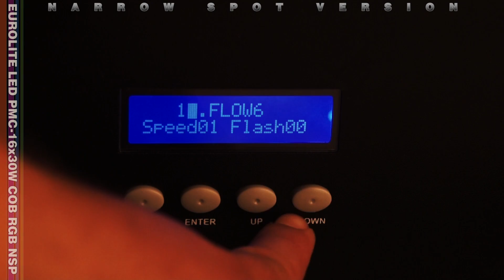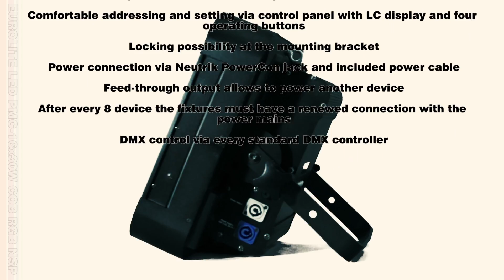EUROLITE LED PMC-16x30W COB RGB NSP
Art.nr.: 41606425

Professional COB Performance Cluster with 15° beam angle
¨ Equipped with 16 x 30 W COB LEDs in the colors red, green and blue
¨ 3, 5, 48 or 51 DMX channels selectable for various applications
¨ Each LED can be controlled individually
¨ Sound-control via built-in microphone; sensitivity adjustable
¨ Switch-mode power supply, automatic power supply adaption between 100 and 240 Volts without power selector
¨ Functions: static colors; RGB color mixture, automatic color change, built-in programs and strobe effect with variable speed, dimmer, Master/Slave
¨ Comfortable addressing and setting via control panel with LC display and four operating buttons
¨ Power connection via Neutrik PowerCon jack and included power cable
¨ Feed-through output allows to power another device
¨ After every 8 device the fixtures must have a renewed connection with the power mains
Professionelles COB-Performance-Cluster mit 15° Abstrahlwinkel
¨ Ausgestattet mit 16 x 30-W-COB-LED in den Farben rot, grün und blau
¨ 3, 5, 48 oder 51 DMX-Kanäle wählbar für verschiedene Anwendungsmöglichkeiten
¨ Jede LED kann einzeln angesteuert werden
¨ Musiksteuerung über eingebautes Mikrofon; Empfindlichkeit einstellbar
¨ Schaltnetzteiltechnologie, automatische Anpassung der Netzspannung zwischen 100 und 240 Volt ohne Umschaltung
¨ Funktionen: statische Farben; RGB-Farbmischung, automatischer Farbwechsel, interne Programme und Strobe-Effekt mit variabler Geschwindigkeit, Dimmer, Master/Slave
¨ DMX-gesteuerter Betrieb oder Standalone-Betrieb mit Master-/Slave-Funktion möglich
¨ Komfortable Adressierung und Einstellung über Steuereinheit mit LCD-Anzeige und 4 Bedientasten
¨ Arretiermöglichkeit am Haltebügel
¨ Netzanschluss über Neutrik PowerCon-Buchse und beiliegendes Netzkabel
¨ Durchschleifausgang zur Spannungsversorgung eines weiteren Gerätes
¨ Nach jeweils 8 Geräten muss die Stromversorgung neu eingespeist werden
¨ DMX512-Steuerung über jeden handelsüblichen DMX-Controller möglich